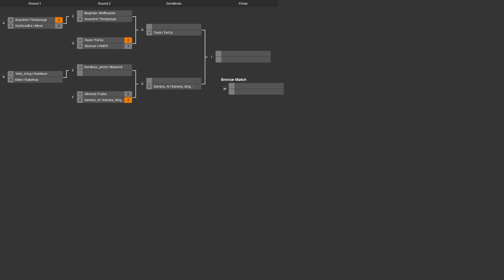2014/02/22 One Day 2v2 Tournament - Quarterfinals: Saab&Yurga vs rANDY&Silencer - Zero-K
After the success of the one-day 1v1 tournament, we have a one-day 2v2 tournament. Since this was a bye-d in match, it is listed as Round 2 even though it is their first match.

Saab & YurGa vs rANDY & Silencer

Map 1: Titan Duel (Light Vehicles & Heavy Tanks vs Heavy Tanks & Light Vehicles)

Map 2: Blue Bend v1 (19:50) (Light Vehicles & Hovercraft vs Heavy Tanks & Light Vehicles)

Map 3: Ravaged v2 (30:47) (Air & Cloaky vs Air & Light Vehicles)